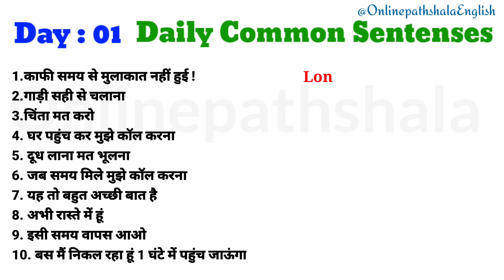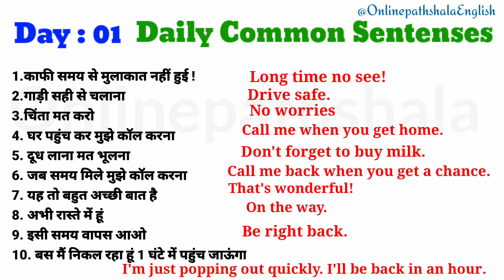अब हर कोई अंग्रेजी बोलेगा | हर दिन English के 10 Sentences practice| Day 01 | Easy English sentences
हर दिन हमारे साथ अंग्रेजी के 10 वाक्य प्रैक्टिस कीजिए और इंग्लिश बोलिए बिना किसी ग्रामर के।
बहुत आसान है